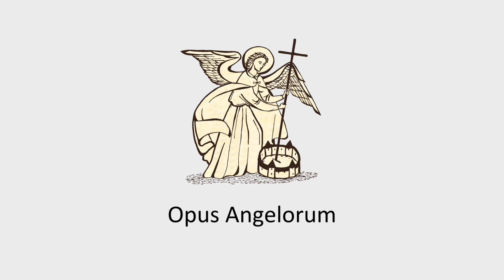Ways to grow with the Angels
A video conference given by Fr. Matthew Hincks on 12 steps to grow in our relationship with God through the help of the Angels.